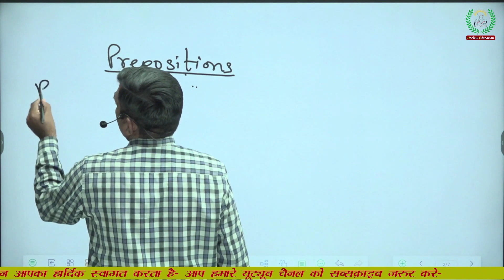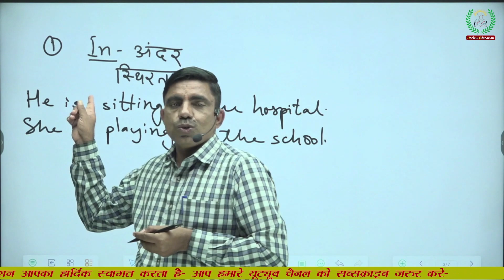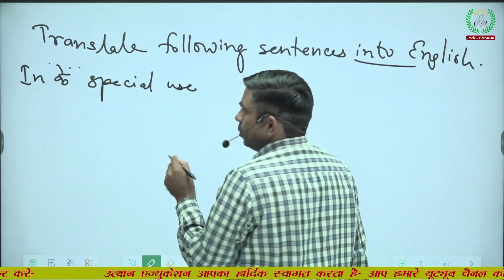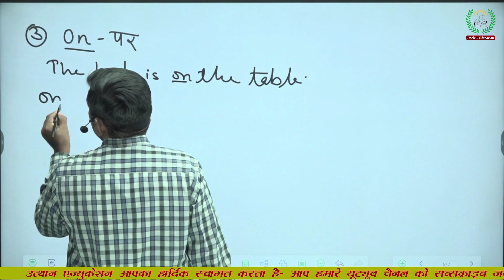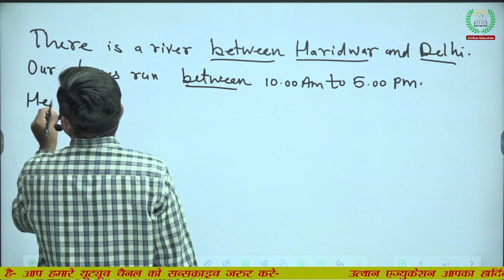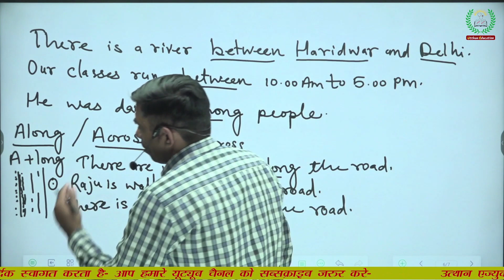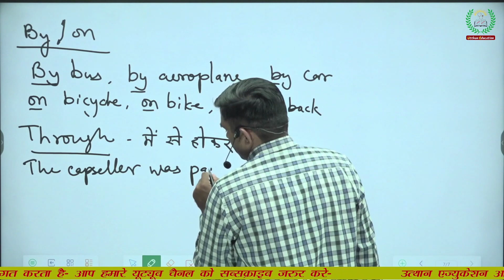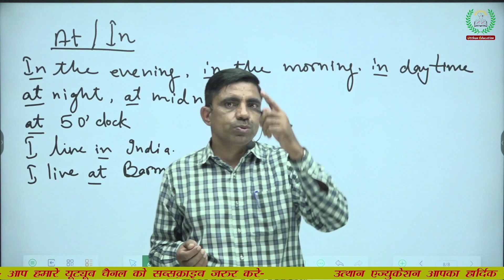Preposition || Preposition English || Preposition English Grammar || By-B.L. Jandu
~We provides the Best Quality content For our students..
~We are dedicated to build up there foundation of the students.
~Also provides crash courses for 2022-23 RBSE.